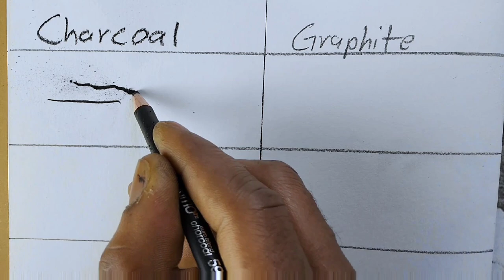Understanding Charcoal & Graphite - how to combine them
I this video I would be explaining the differences between charcoal & graphite as well as how to combine them both in the best way to minimize graphite shine and get a smooth finish with both materials.

Materials used: charcoal, graphite, paintbrushes, qtips, blending stumps, 200gsm paper, 300gsm paper.